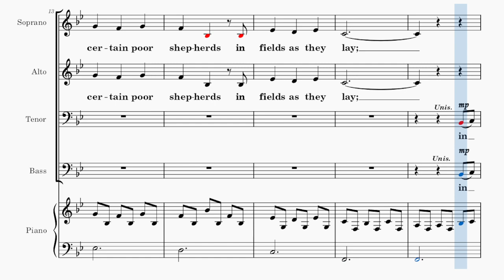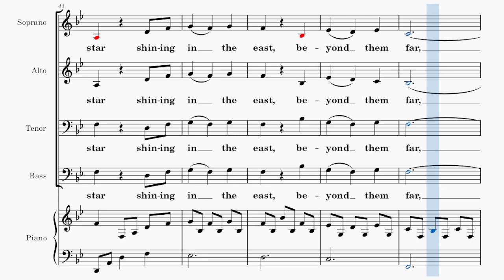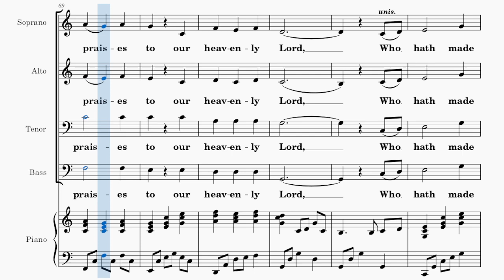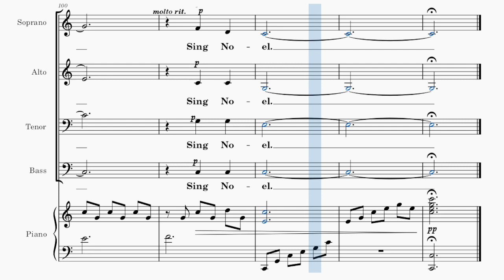A New Noel / SATB / Choral Guide - Music by Travis L. Boyd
Traditional English Carol
Inspired by "The First Noel"